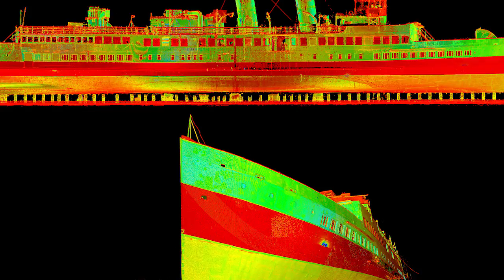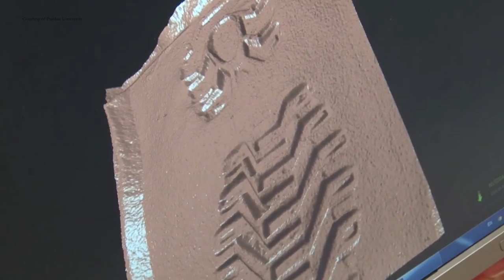Hyperspectral Imaging Reopens Amelia Earhart Search - LIGHT MATTERS 11.30.2016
It’s been almost 80 years since the U.S. Coast Guard lost communication with Amelia Earhart partway through her flight around the world. What exactly happened that day remains a mystery, but now, reassessment of previous discoveries using advanced imaging technology could help solve this intriguing enigma. Also this month: scientists in Scotland are using laser scanning to ensure preservation of the historic Queen Mary turbine steamship, new technology has been developed that Purdue University researchers say will aid law enforcement in crime scene forensics, and we offer a sneak peek at the December issue of Photonics Spectra.